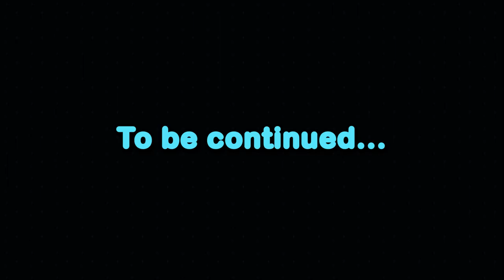BLOWING UP POTIONS CLASS! | Potterworld Ep 3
Snape is gonna be soooo mad at me...

Friends in this ep! -